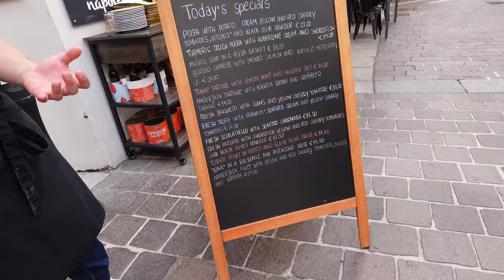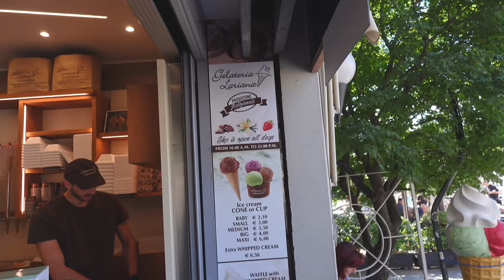You Won't Believe The Cost of This Hotel at Lake Como | Travel Vlog 🇮🇹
Welcome to our Lake Como adventure! Join us as we embark on an unforgettable journey from Milan Airport to the enchanting town of Bellagio. Our first stop is the charming city of Como, where we soak in the stunning views and vibrant atmosphere. As we road trip through the picturesque landscapes, anticipation builds for our arrival at a breathtaking hotel in Bellagio, promising an incredible stay.

Experience the magic of Lake Como with us, where every moment is filled with awe and wonder.

how expensive is lake como? lake como travel vlog, you wont believe the cost of this hotel at lake como, bellagio hotel, hotel with a view of lake como, lake como view from hotel balcony, room with a view at lake como